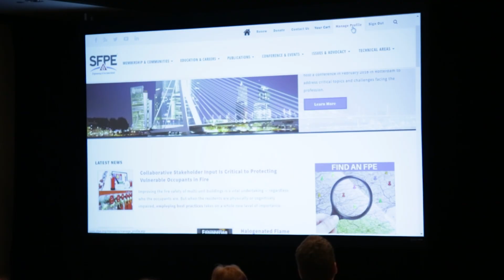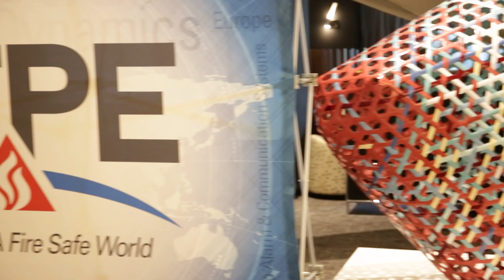SFPE Annual Conference & Expo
Make plans to join your peers as the global fire protection and fire safety engineering community convenes at the SFPE Annual Conference & Expo.